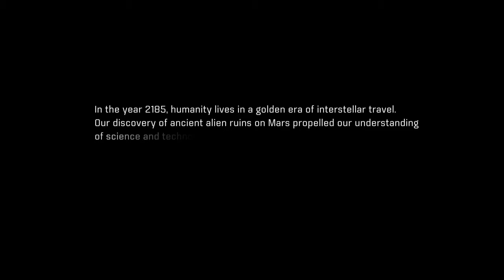Mass Effect™: Andromeda